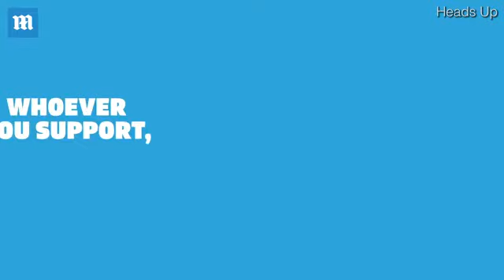Footballers Troy Deeney and Alex Scott discuss social media trolls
Watford captain Troy Deeney and former Arsenal captain Alex Scott discuss how they deal with social media trolls and the benefits of therapy in a frank discussion about mental health.